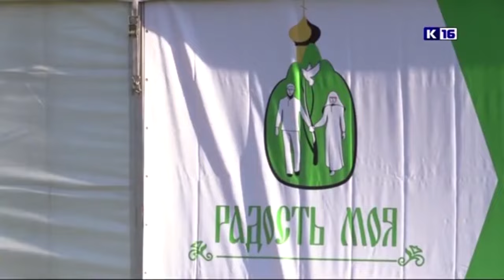С 28 июля по 1 августа Дивееве пройдут торжества, посвящённые обретению мощей Серафима Саровского